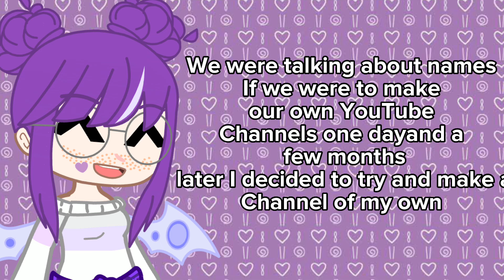~100+ sub special~ •how I discovered gacha•